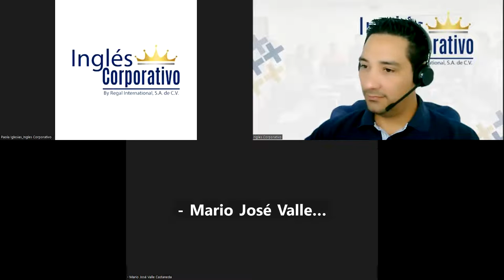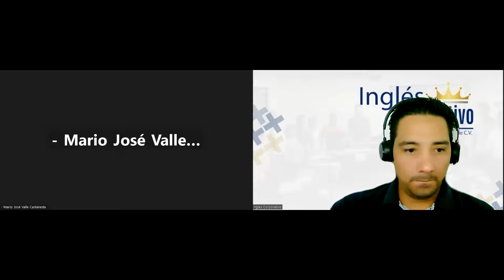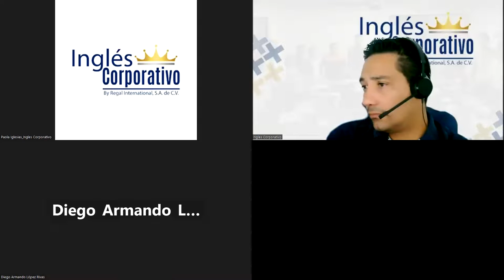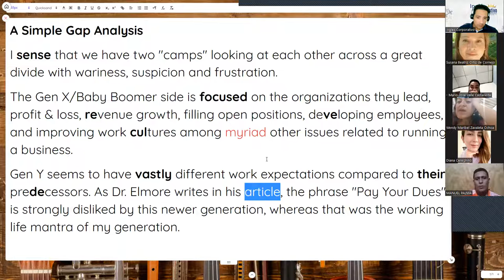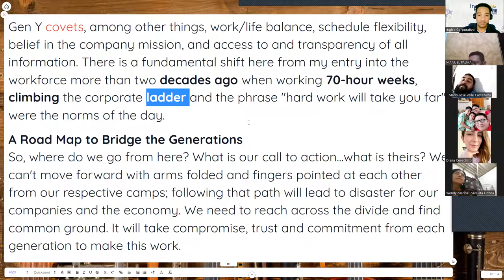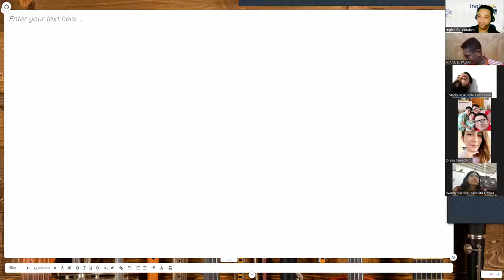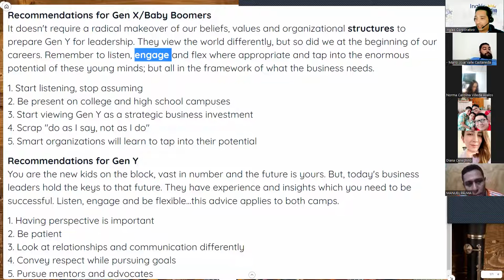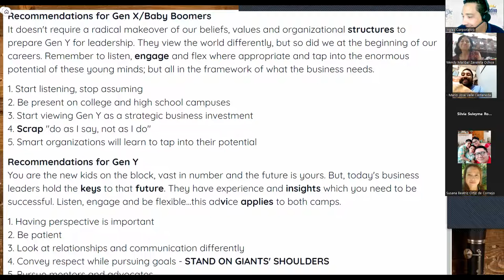SESION 24-3-3-2023-29750-8048-0026/2023-LINARES-Efforts to bridge the gap of generations